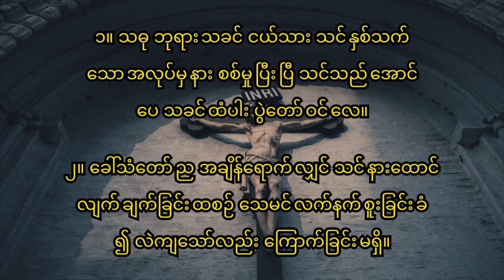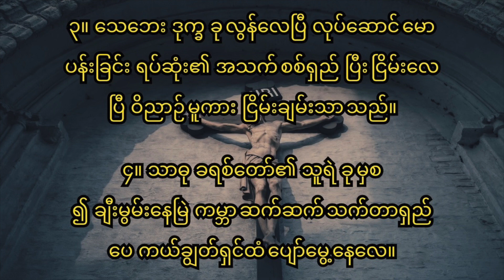382 အမႉေတာ္ထမ္းေသၿခင္းက်ူး တီးလံုး d